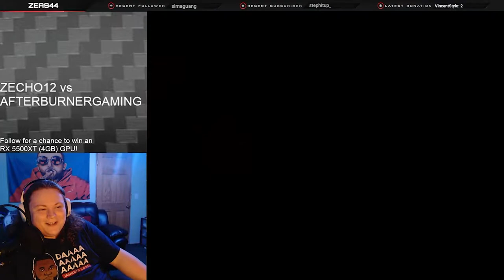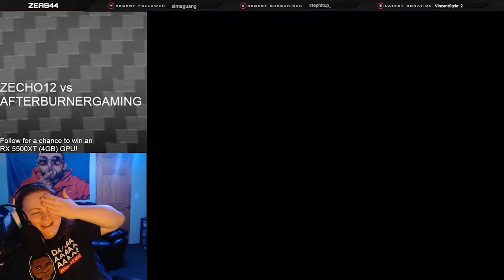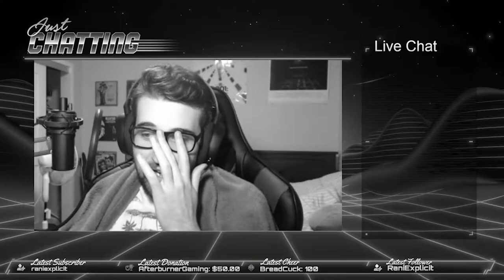Best Of The Boys: Second Round Pt.1 (Zecho12, Afterburner, and Zeas44)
Best of the Boys Episode 3: This week Zecho12 is coming off a HOT streak after playing Zeas44 in the first round. But in the second round there is a new challenger. AfterburnerGaming. Will brains or braun prevail?

Every First and Third week of the month we will be streaming another episode over on the twitch channels below!! Go show some love to our players for playing their hearts out!!